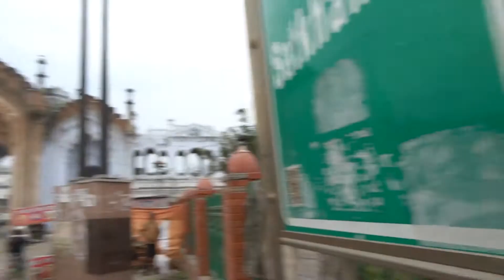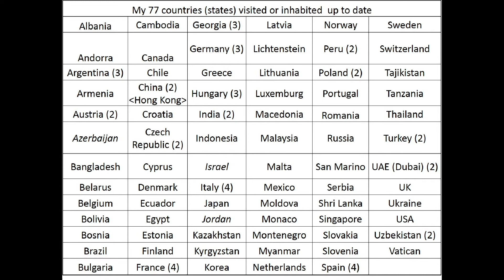Day 19 Lucknow Uttar Pradesh state of 200 million; Люкнау столица Утар Прадеш 820 чел./км 2.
As of March 25 we are amazed that there are many times less cases of coronavirus in India at least per capita (0.4 cases per millionб M) than in most countries of the world including UK and USA ( 100+ cases per million of population), while there are 1000+ cases per M in Italy and Switzerland .  There may be not enough tests for adequate diagnostics of COVID-19 in India or it may be too hot there for virus to thrive, The later explanation is somewhat questionable since there at the same time  50 cases per million in Malaysia, which has much lower population density and likely even wormer weather than one in India. Some tropical countries like Qatar (183 cases per M)  and Bahrain ( 230 cases per M)  have even higher prevalence of coronavirus than Malaysia:
Lucknow, a large city in northern India, is the capital of the state of Uttar Pradesh. With roughly 200 million inhabitants, Uttar Pradesh is the most populous state in India as well as the most populous country subdivision in the world. Area Total 243,290 km2 (93,930 sq m).  Density 820/km2 (2,100/sq mi). GDP per Capita 800 USD. (2018). Toward Lucknow center is Rumi Darwaza, a Mughal gateway. Nearby, the 18th-century Bara Imambara shrine has a huge arched hall. Upstairs, Bhool Bhulaiya is a maze of narrow tunnels with city views from its upper balconies. Close by, the grand Victorian Husainabad Clock Tower was built as a victory column in 1881.
La Martiniere College, Lucknow, established in 1845 endowment from the wealthy eighteenth-century Frenchman, Major-General Claude Martin (1735–1800), n officer in the French and later the British East India Company.
Rostislav Bukasov and Olena Filchakova visited most of significant cultural/historic attractions in India , 24 UNESCO World Heritage Sites (UWHS), 37 cities and towns, including 6 out of 7 largest cities in India. 18000+ photos and videos are taken in 23 days. 10 domestic flights, more than 6000 km on Indian roads. The  came to Lucknow from Khajuraho by taxi since their flight to Varanasi was cancelled due to the fog. They saw only one couple of international tourist in a whole day in Lucknow.
Лакхнау, большой город на севере Индии, является столицей штата Уттар-Прадеш. Уттар-Прадеш с населением около 200 миллионов человек является самым густонаселенным штатом в Индии, а также самым густонаселенным подразделением страны в мире. Общая площадь 243 290 км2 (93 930 кв. М). Плотность 820 / км2 (2100 / кв. Ми). ВВП на душу населения 800 грн. (2018). К центру Лакхнау находится Руми Дарваза, ворота Моголов. Рядом, храм Бара Имамбара 18-го века имеет огромный арочный зал. Наверху Bhool Bhulaiya представляет собой лабиринт узких туннелей с видом на город с его верхних балконов. Рядом, величественная викторианская часовая башня Хусаинабад была построена как победная колонна в 1881 году.
Колледж La Martiniere, Лакхнау, был основан в 1845 году пожертвованием богатого француза восемнадцатого века генерал-майора Клода Мартина (1735–1800), офицера во французской, а затем в британской Ост-Индской компании.
Ростислав Букасов и Елена Фильчакова посетили большинство значимых культурных / исторических достопримечательностей Индии, 24 объекта Всемирного наследия ЮНЕСКО, 37 городов и населенных пунктов, в том числе 6 из 7 крупнейших городов Индии. 18000+ фото и видео сделаны за 23 дня. 10 внутренних рейсов, более 6000 км по индийским дорогам. Прибывшие в Лакхнау из Кхаджурахо на такси, так как их полет в Варанаси был отменен из-за тумана
Они видели только одну пару иностранцев за целый день, который они провели в Люкноу